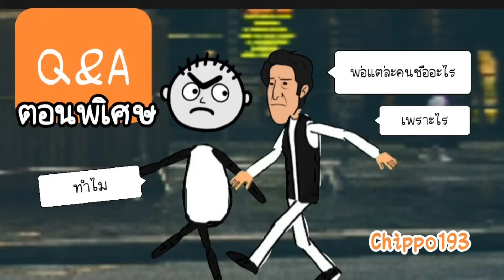Q&A ตอนพิเศษ :Chippo193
เป็นการ์ตูนที่ใช้ โปรแกรม ร่วมกับการวาดและใช้ แอพพลิเคชั่น หลายตัวสร้างโลกChippo193ขึ้นมา ด้วยคอนเทนต์กาวกับคนทำกาวๆ

ขอบคุณที่สมัครสมาชิกเพื่อสนับสนุนค่ากาแฟ

ฝากติดตามช่องChippogame @plakjung   ด้วยนะ